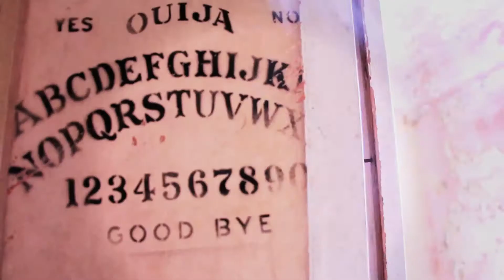Grim Sickers - Living For The Moment (SB∞)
Video filmed in Barrow Gurney abandoned mental hospital, more to come from Grim Sickers and @southblessed.

Filmed & Edited by @Jaygack

South-Blessed is still the 1st, Only & Best Community channel in the South-West of England Showcasing talent from Music to Comedy, Acting to Activism. To see videos like this and much much more visit southblessed.co.uk